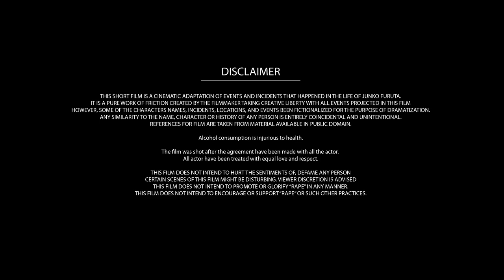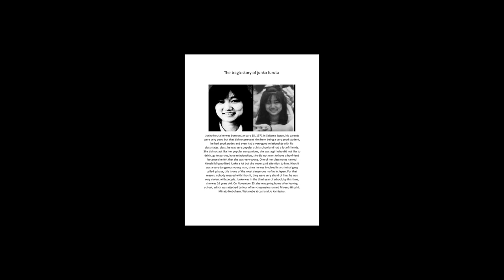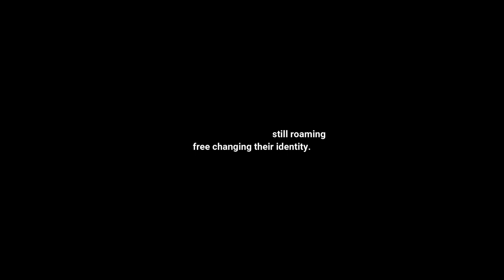Forty4 - nepali short movie on JUNKO( based on real story )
This movie is based on the story of Junkno Furuta who was a Japanese high school student and who was abducted, raped, tortured and murdered in the late 1980s. Her murder case was called the "concrete-encased high school girl murder case", due to her body being discovered in a concrete drum. The abuse was mainly perpetrated by four teenage boys, Hiroshi Miyano, Jō Ogura, Shinji Minato, and Yasushi Watanabe, over a period of 44 days from November 1988 to January 1989.
The crime was believed to be the "worst case of juvenile delinquency" in post-war Japan.

" Movie is not own scripted but made by the information that has been gathered by the team and only made as per information ! "
Teams :
Cast - Miraj Khadgi , Bikesh Shahi, Yunisha Katuwal, Simran Kunwar, Diwas Rai, Raindra Sunam, Krishna Shiwakoti.
Production Manager - Sanjay Khadgi
Dubbing - Diwas Rai
Media Co-ordinator - C.U.Media
Makeup Artist - Pralita Shrestha
Producer - Capture Crew
Asst. Cameraperson - Mubin Shahi
Camera person - Zenith Shahi, Bizan Deula
Asst. Director - Simran Kunwar
Editor / Director - Miraj Khadgi